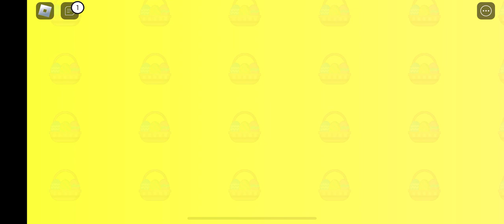Easter Story - Roblox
It’s Easter! Go on Easter Egg hunt with your friends.